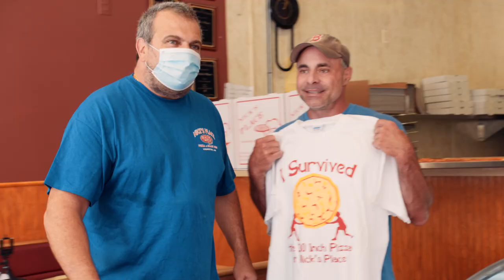Geoff Esper vs 30" Pizza Challenge | Nicks Place in Lexington, MA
Competitive eater Geoff Esper was in Lexington to take on a new 30 inch pizza challenge at Nick's Place. The pizza was topped with chicken and ham, and estimated to weigh 13-15 pounds. He had 30 minutes to eat the whole pizza by himself. Watch the video to see how he did.